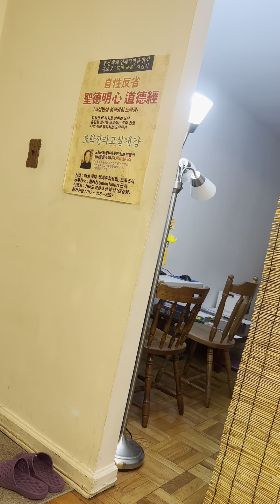To Those Who Just Want to Use Falun Dafa for Living a “Happy Human Life”